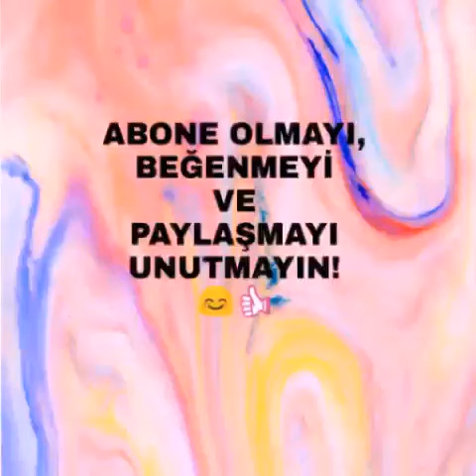Kombin yap. Konserine hazırlan.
kombin yap
kombinini yap
kombinini hazirla